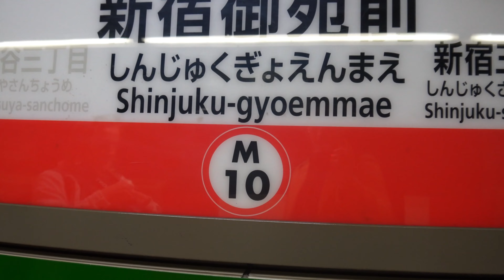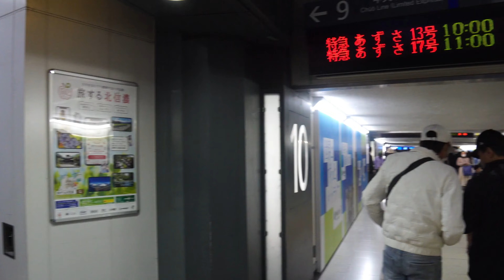Visiting Mt Fuji: A Collection of Videos